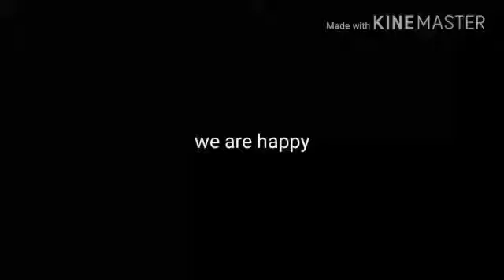القرابه كووووووول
Mohammed hawamda mohammed awad ayham hawamda aws hawamda waad awad jehad awad mohammed farah mahomd alian yehia aslan